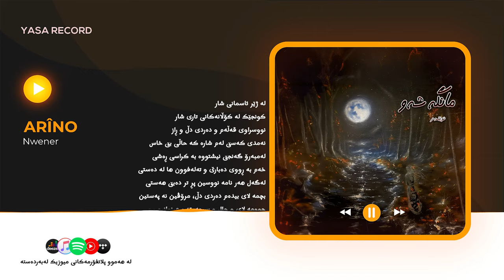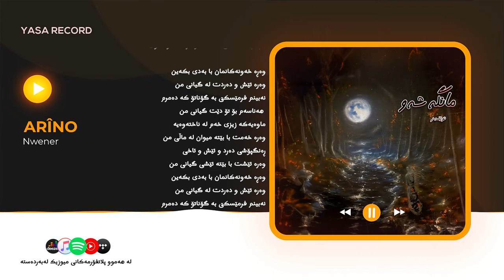Nwener - "Arîno" | نوێنەر - ئارینۆ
Nwener - Arîno

Artcover : Gray

Yasa Record ©